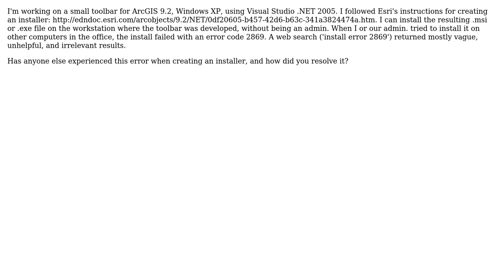GIS: Creating installer for ArcGIS toolbar with Visual Studio 20058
GIS: Creating installer for ArcGIS toolbar with Visual Studio 2005?

With thanks & praise to God, and with thanks to the many people who have made this project possible! | Content (except music & images) licensed under CC BY-SA | Music | Images & others | With thanks to user Rich Wawrzonek user PolyGeo user Bruce Nielsen and the Stack Exchange Network Trademarks are property of their respective owners. You are responsible for your own actions.